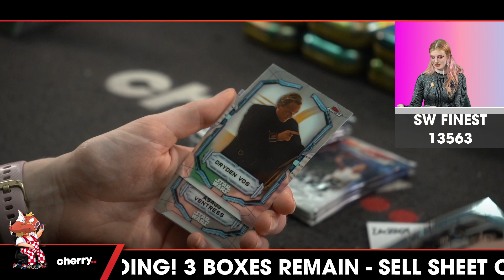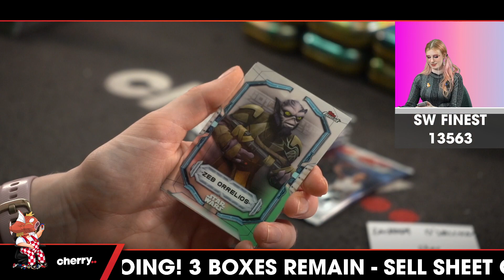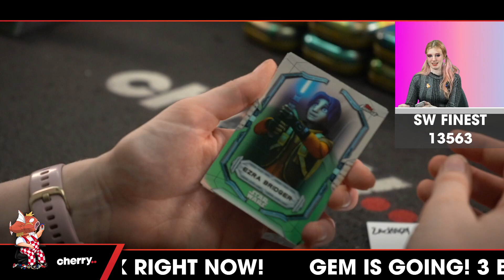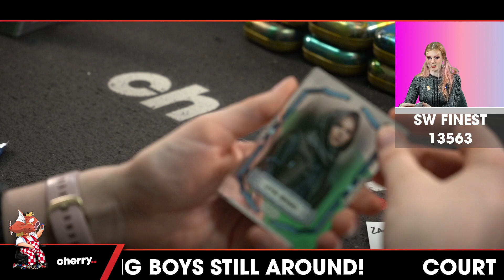2022 Star Wars Finest 1-Box Break #13563 - 2 Random Packs - Mar 28 (2pm)